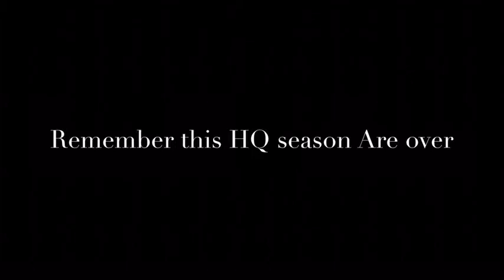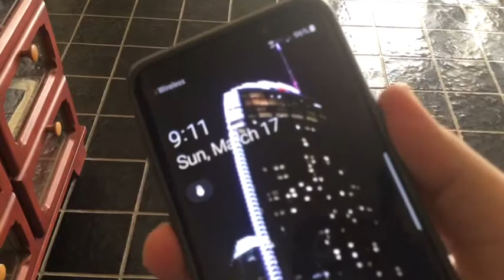Taking alexa meeting down today part 2 2019 its over